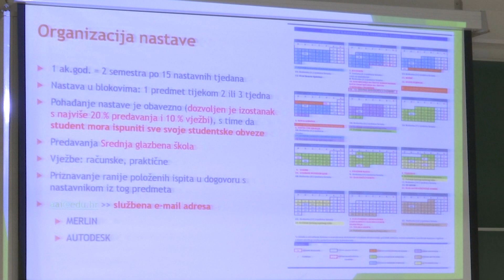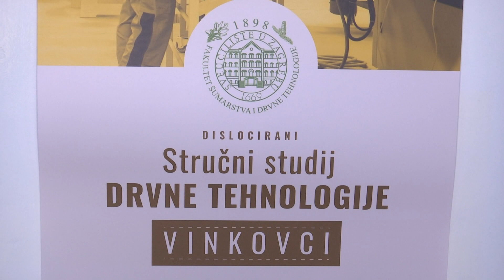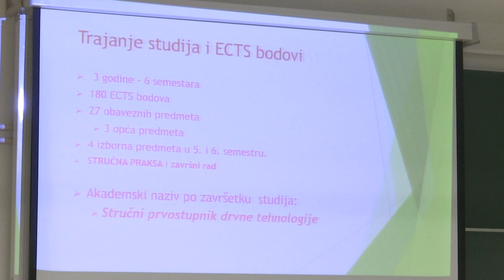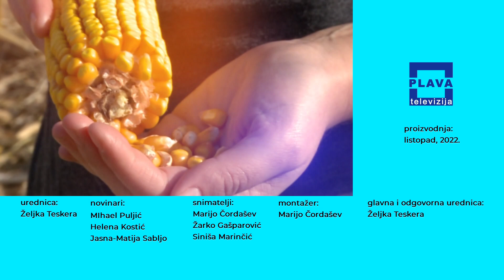BRAZDA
Emisija o poljoprivredi. Nedjeljom od 12 sati.